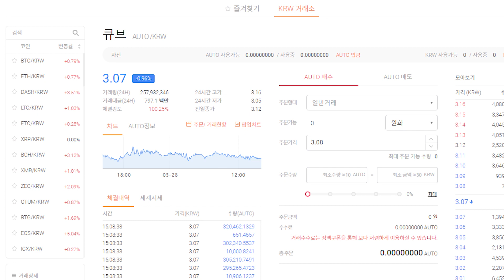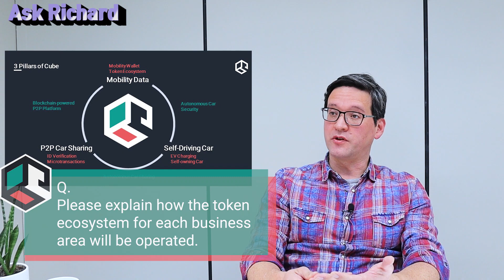[Cube Intelligence]Ask Richard! - Ask all about Cube EP07 /[큐브 인텔리전스]큐브에 대한 궁금증을 해결하는 시간 07화 -190328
[Cube Intelligence] Ask Richard! - Ask all about Cube EP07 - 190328

**한국어 자막은 자막설정에서  자동번역-한국어를 이용해주시면 됩니다.

한국어 질문은 하단에 있습니다.

Q1. 각 사업 분야에 대한 토큰 생태계는 어떤 형태로 운영이되는지 설명 부탁드립니다.
Q1. Please explain how the token ecosystem for each business area will be operated.

Q2. 발렛파킹 사업형식은 어떤 식으로 이뤄 지는 건가요?
Q2. How would the valet parking business going to be like?

Q3. 남성과 협업의 진행 상황을 알려주세요.
Q3.  Please let us know the progress of collaboration with NAMSUNG

Q4. 파트너십 발표한 엔비디아와는 어느 기술부분에서 체결되었는지 조금 더 자세하게 알수있을까요?
Q4. Can you tell us a bit more aboutwhat technology is part of NVIDIA?